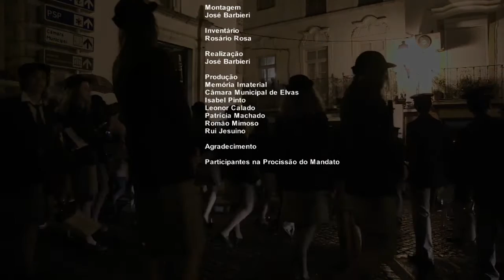Procissão do Mandato, Elvas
2013
Produção: Município de Elvas, Memoria Imaterial, IELT.